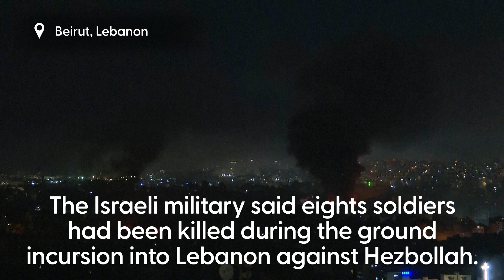Israel reports eight combat deaths as it presses forward on two fronts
Israel pressed forward on two fronts on Wednesday, pursuing a ground incursion into Lebanon against Hezbollah that left eight Israeli soldiers dead and conducting strikes in Gaza that killed dozens, including children.

It comes after Iran, which backs both Hezbollah and the Hamas militants who run the Gaza Strip, launched dozens of missiles into Israel on Tuesday night, another escalation in a tit-for-tat cycle that is pushing the Middle East closer to a regional war.